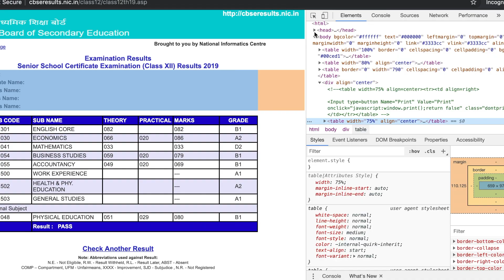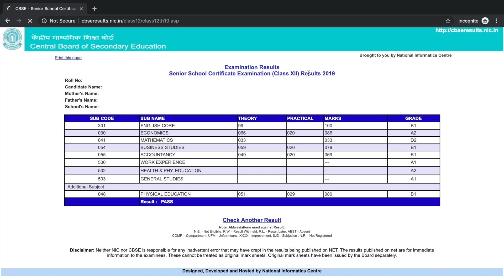Increase your Results Marks | अपने अंक बढ़ाए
In this Video I have discussed how to Increase your Marks, just to fool someone or to showcase. Though the result won't be effected as these changes are from the user end and aren't permanent.

Well, have a nice day ahead.
Have Courage?